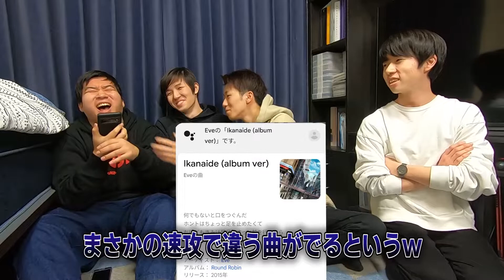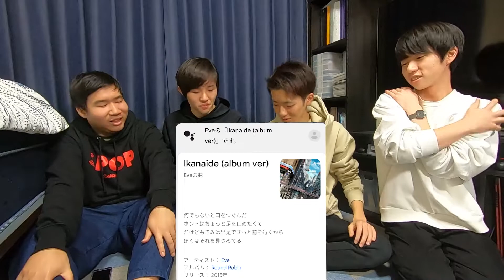【乃木坂46】正確に歌ってAIに認められろ！鼻歌検索やりたーい！！ #167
今回は鼻歌検索をやってみたいと思います！

どういうものか説明すると、街中で聞いた曲が何かわからないときにその曲を聞かせたり歌ったりすると教えてくれるGoogleの機能があるのでそれを使って乃木坂46の曲を一部を歌ってその機能の出す適合率で競おうという企画です！

何でもいいのでコメントもしてもらえると嬉しいです！！